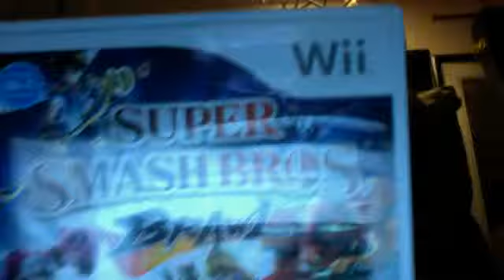Add me on super smash bro.s Brawl?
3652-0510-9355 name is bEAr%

i beseech you to add me as a friend on SSBB. I have no friends ( D,: oh no!) and i think i would give you people good competition (that is, unless you think of yourselves as master tourny players. or if your main is meta-knight, in this case GTFO)
green head band pikachu forever!